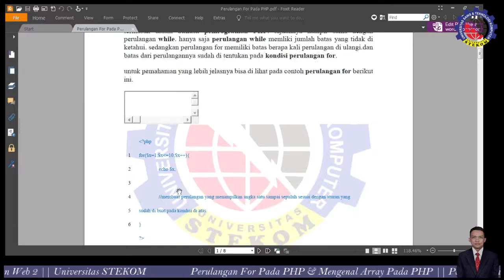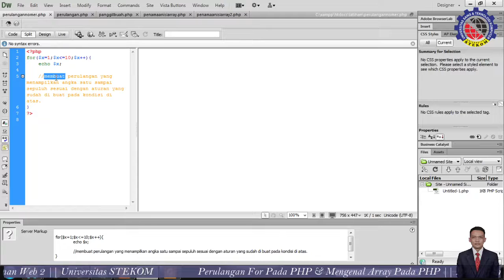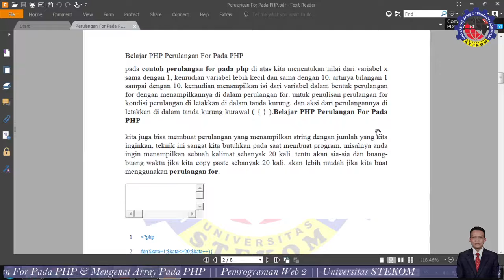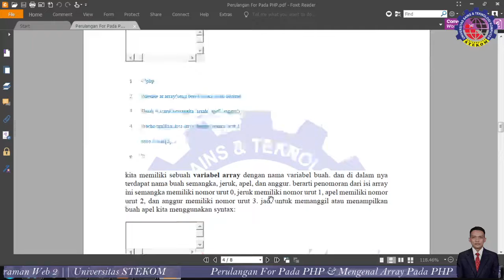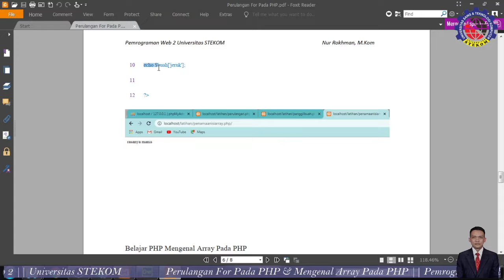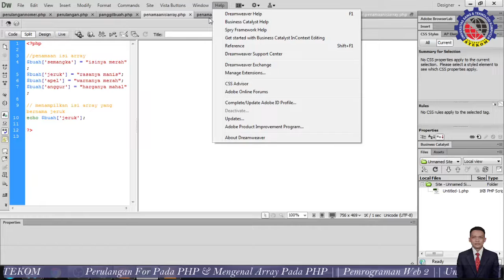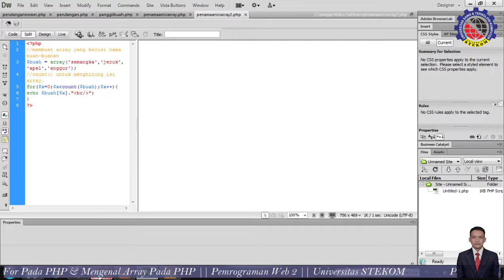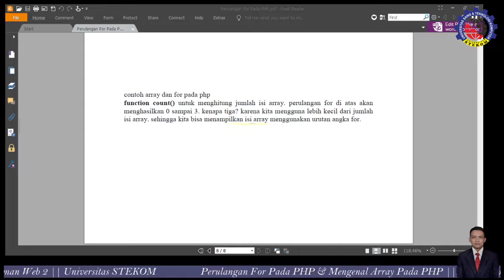Pemrograman Web 2 || Perulangan For Pada PHP & Mengenal Array Pada PHP (7) || Universitas STEKOM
Fakultas       : Komputer & Bisnis
Progdi           : SK, D4 MI, D3 TE, D3 TK, SI
Mata kuliah  : Pemrograman Web 2
Materi           : Perulangan For Pada PHP & Mengenal
Array Pada PHP (7)